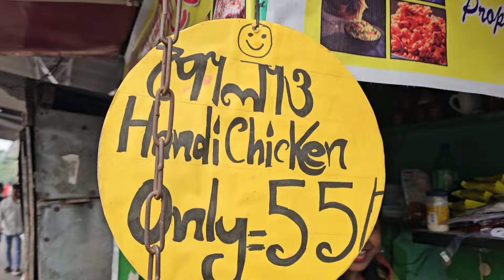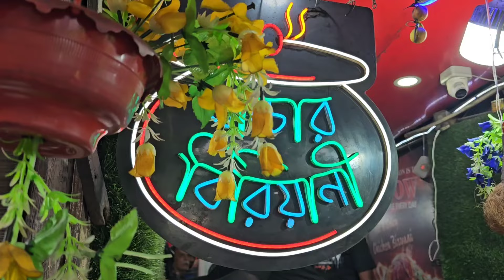জ্যোতি দির দোকানের হান্ডি মটন বাসন্তী পোলাও ফ্রাইড রাইস চিলি চিকেন